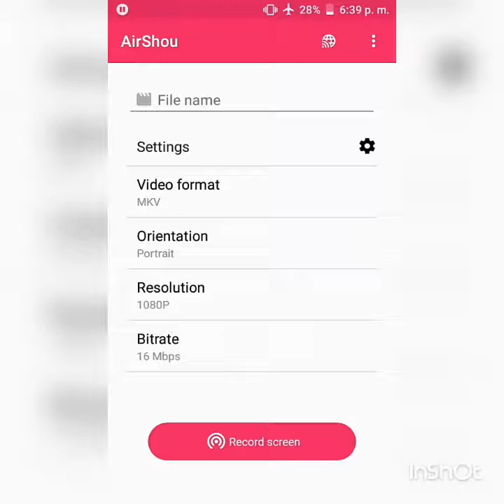Color swich Up & Down lvl 1-10